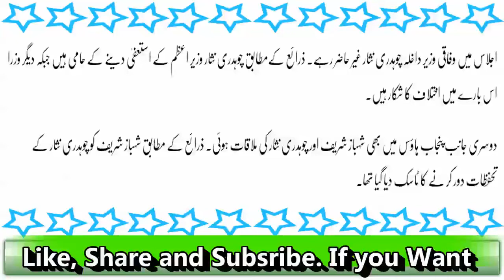PML(N) Ka Dabang Ailaan| Na Isteefa| Na Assembly Tehleel | Latest News